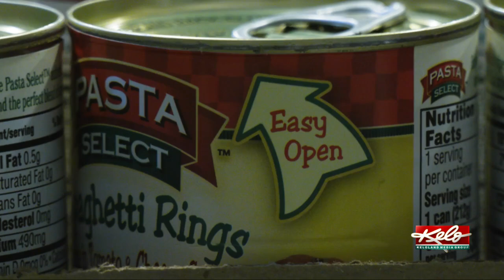How you can help fight hunger